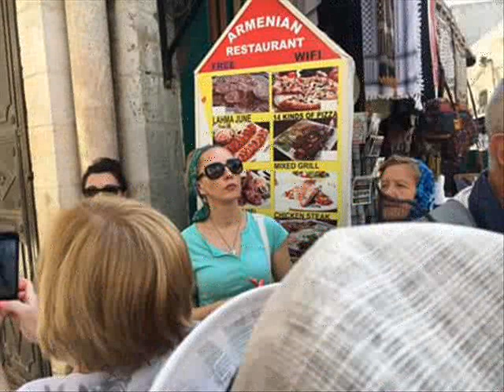Иерусалим По городу Израиль